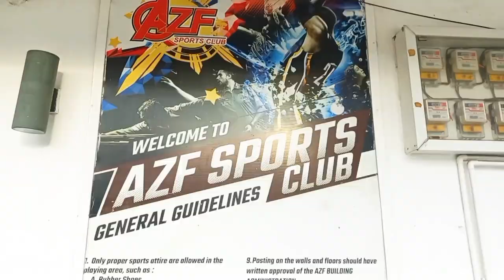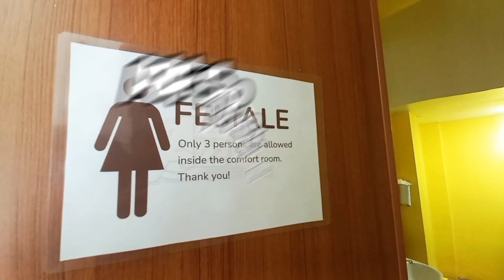SUMMER CAMP ACTIVITY FOR KIDS I FUN ACTIVITY I SPORTS ACTIVITY I MomCy Nerie I Philippines I Tagalog